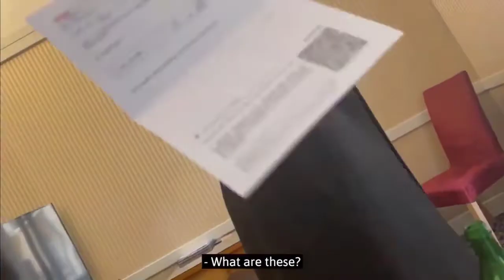Andrew Tate Best Moments